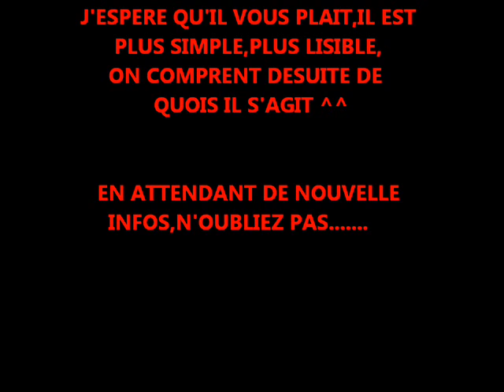Bouliac hip hop nouveau logo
présentation du nouveau logo de l'association bouliacaise de break dance